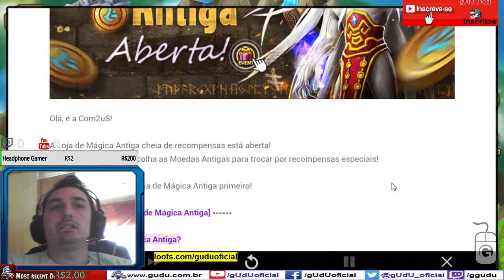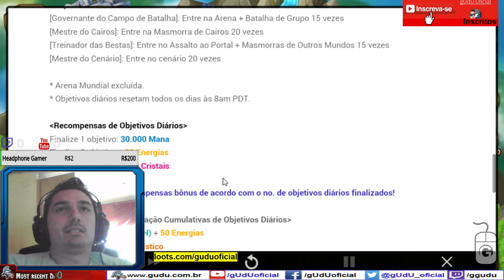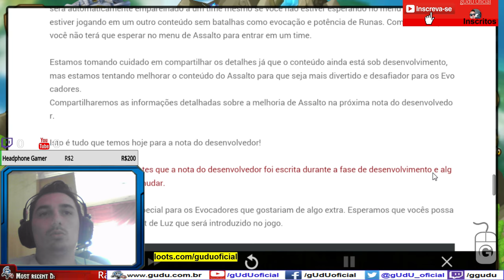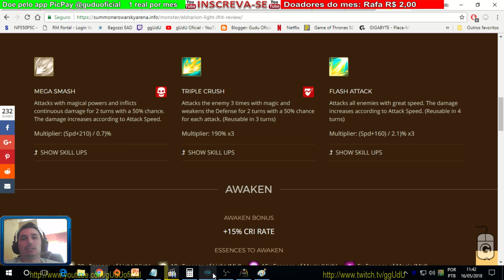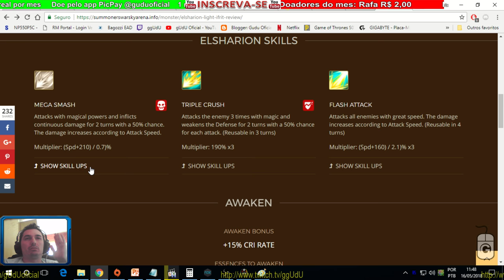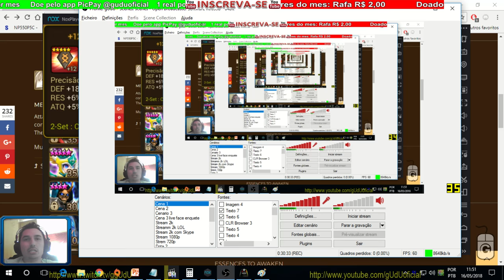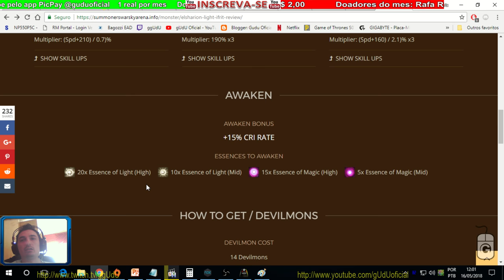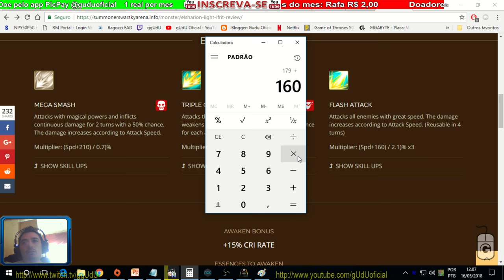Atualização v3.8.6 Loja de magica antiga e Elsharion ifrit de luz | Summoners War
Nesse video sobre ifrit de luz Elsharion falo sobre eventos de moedas antigas para gasta na loja e tambem sobre algumas runas que vou testar nele.

► PicPay @guduoficial
Doe em BTC:
16RByNi1ezU1wXBrpkbjz5EAjHJtpsht7W - 1GDfe6eBaShx3q3kxKKcpJ7113ydgGU1rU -
1GzogHt9EaaCbdStoZWMd7K16mT8ayoAkK
.­. PARCERIAS. ­. ­.